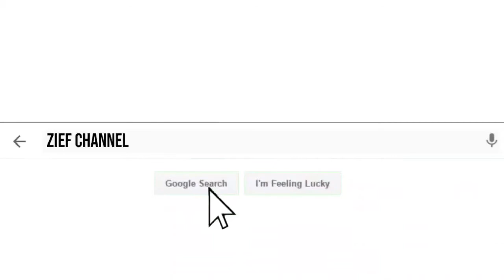Penjelasan HRS Saat Datangi Polda Metro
Habib Riziq Shihab (HRS) datang Polda Metro Jaya untuk penuhi panggilan.